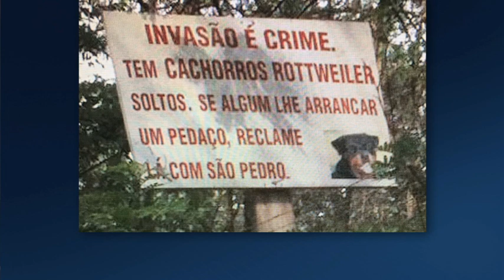José Simão: Moro passou três anos comendo Lula e agora quer Lagosta